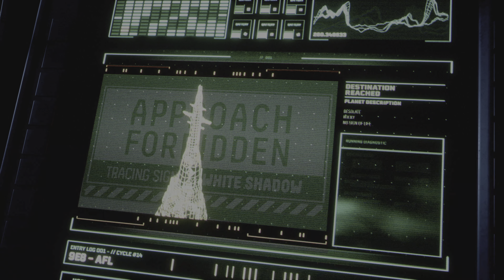Returnal - PS5 Gameplay [4K HDR]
Gameplay de Returnal (Dublado) no PlayStation 5 em Ultra HD 4k HDR